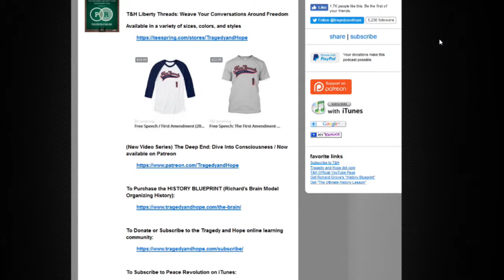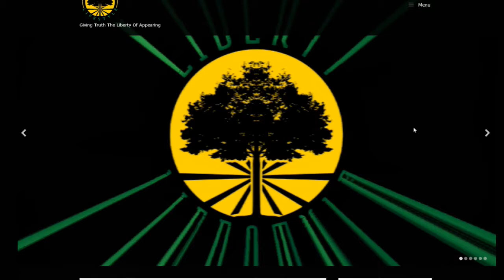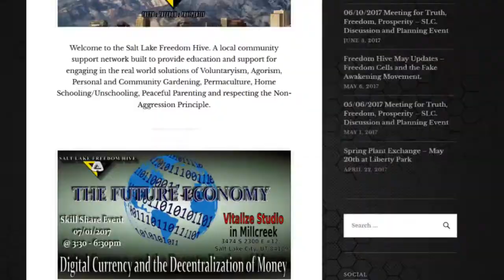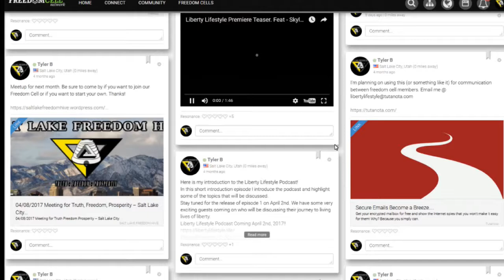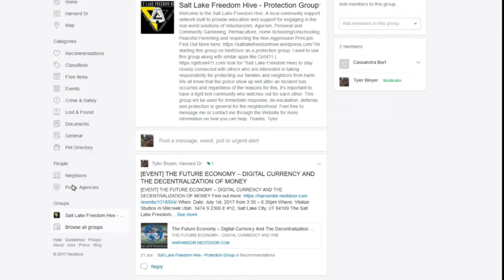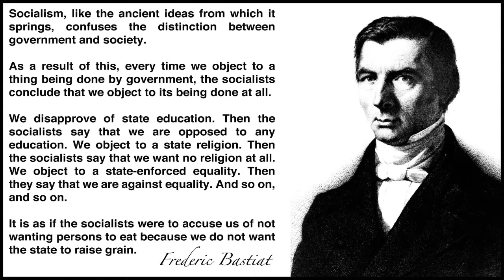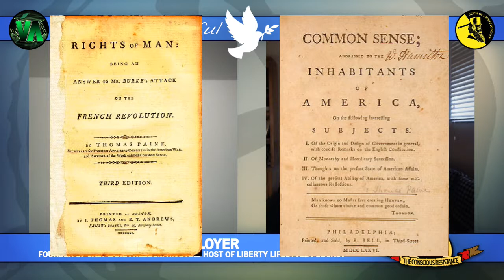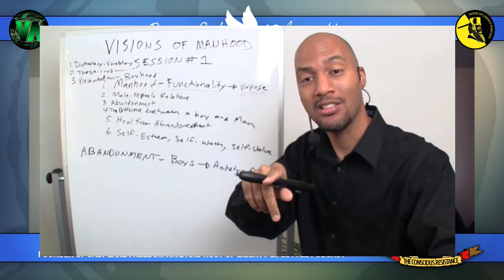Tyler Bloyer: Founder of Salt Lake Freedom Hive and Host of Liberty Lifestyle podcast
(20m)

(22m)

(32m)

(35m)

(37m)

(43)

(49)

“To understand how evil controls people, it is necessary to understand the difference between principal and law. A principle is a truth that creates freedom. A law is a lie that creates slavery.

Principles describe reality. They are knowledge that help you make use of our world. Because of your intelligence, you recognize principles in everything you do. Every true thing you learn is a principle. The movement of your hands, which foods taste good, mathematics and empathy for a friend are all based on principals.

Laws are artificial ideas created by evil men to restrict the thinking and understanding of people. Laws mask themselves in authority so that they can impersonate principles. When people mistake truth for the ideas of authority, their abilities and wisdom are diminished. This is the purpose of law.

Law must be enforced, because there is no truth in it. A law destroys freedom because it is a lie. A principle, however, creates freedom because it is knowledge.

That which destroys freedom is evil.”

~ Jeremy Locke - The End Of All Evil

Danilo Bitcoin:
1QKRdF5K5hmo3p93cDYB77N5cj391oSXiE